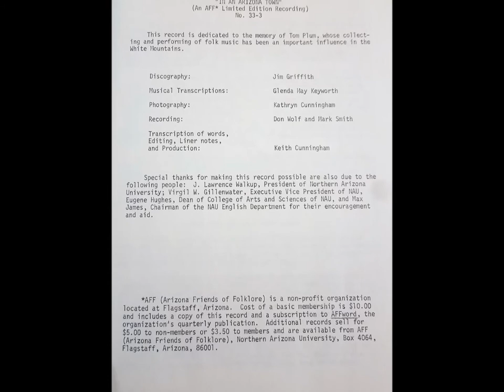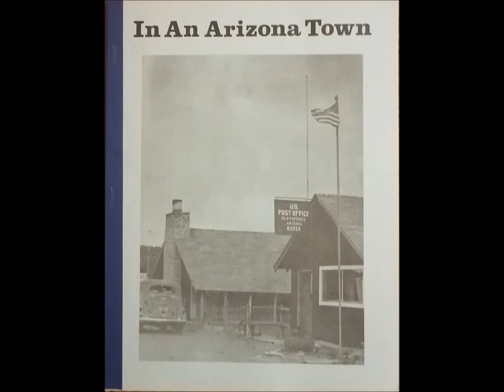Brown's Ferry Blues (1973) Lois "Granny" Thomas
track A3 on In An Arizona Town LP (Arizona Friends of Folklore 33-3)

This song was originally written by Alton Delmore of the The Delmore Brothers. An early version of it was released on 78 on Bluebird 5403 in 1934. This version, however, has different verses. Lois "Granny" Thomas' bio in the accompanying booklet reads as follows: "Many performers of Anglo-American music tradition have been known as "Granny," but none have deserved the title more that [sic] Mrs. Thomas, who prefers to be called Lois. She received the nickname from the community because she is 62 years old and has 62 grandchildren and will have a 63rd by her 63rd birthday. Mrs. Thomas, one of the most considerate people I have ever known, was born in Texas but has lived in Arizona since she was 13. When she married her musician husband, she sang only church hymns, played no instruments, and had never performed music in public. She learned her songs, singing style, and instrumental style from him.

This album of folk song field recordings was compiled by Keith Cunningham, an English professor at Northern Arizona University. All of the artists resided in or around the small town of Clay Springs in the White Mountains of Arizona. The album was produced in a run of 500 of which this recording was taken from number 1.